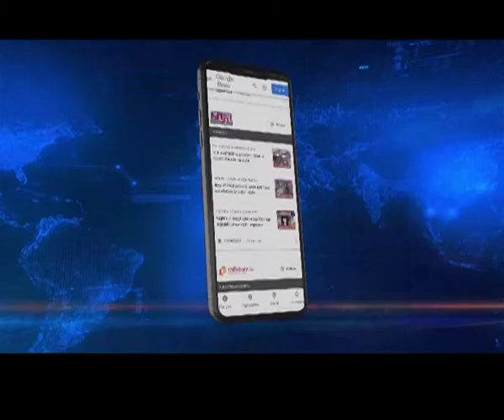Assam: Landslide on NH-37 near Kaziranga National Park disrupts traffic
Assam | Landslide was witnessed at Burapahar near the KazirangaNationalPark.

A tree fell on the road blocking NH-37, which caused the traffic to get stalled for hours.

Police and authorities reached the spot in time and removed the fallen tree.

However, with debris still covering most of the road, traffic has been diverted through another route.